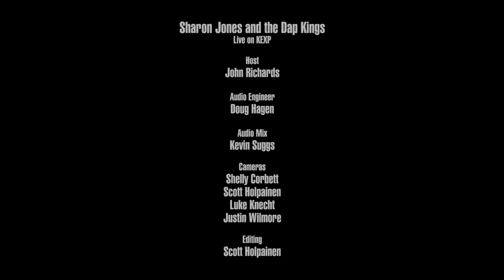Sharon Jones & The Dap Kings - These Tears (Live on KEXP)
presents Sharon Jones & The Dap Kings performing "These Tears" live at KEXP's New Home Grand Opening. Recorded April 16, 2016.

Audio Engineer: Doug Hagen
Audio Mixer: Kevin Suggs
Cameras: Shelly Corbett, Scott Holpainen, Luke Knecht & Justin Wilmore
Editor: Scott Holpainen